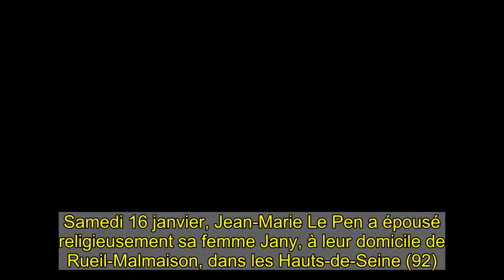Jean-Marie et Jany Le Pen se sont mariés religieusement, en secret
Samedi 16 janvier, Jean-Marie Le Pen a épousé religieusement sa femme Jany, à leur domicile de Rueil-Malmaison, dans les Hauts-de-Seine (92). Ni Marine Le Pen ni ses sœurs étaient au courant de la cérémonie.    À 92 ans, l'ancien président du Front national et son épouse de 88 ans Jany Le Pen, "ont échangé leurs consentements selon le rite de l'Église catholique romaine" devant le prêtre traditionaliste Philippe Laguérie "et avec l'autorisation de l'évêque de Nanterre", Matthieu Rougé puisque le mariage n'avait pas lieu dans une église. Ces précisions, communiquées par l'entourage de Jean-Marie Le Pen, viennent confirmer une information de L'Obs et du site d'extrême droite Boulevard Voltaire, qui a diffusé une vidéo de la cérémonie.  Le co-fondateur du FN, devenu RN, et Jany Le Pen étaient déjà mariés civilement depuis 1991. Pour cette cérémonie religieuse, c'est l'élu du Val-d'Oise ex-FN, passé au Parti de la France, Alexandre Simonnot qui était le témoin de Jean-Marie Le Pen. L'ancien eurodéputé RN Bruno Gollnisch, membre du bureau national du parti, était également présent.    Toutefois, trois personnes manquaient à l'appel : Marie-Caroline, Yann et Marine Le Pen, les trois filles de Jean-Marie Le Pen. Selon les proches de la benjamine, Marine, aucune des trois sœurs "n'était au courant" de ce mariage, décrit comme un "geste de romantisme teinté de spiritualité", par Lorrain de Saint-Affrique, le proche conseiller de l'ancien patron du FN.    Lire la suite